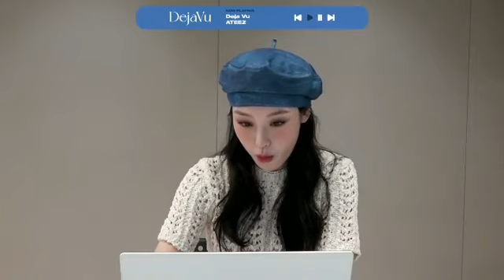Kpop idols Reaction to ATEEZ comeback || Jessi, Psy, Taeil, Rain, Kim Jungkook and more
ATEEZ are having their coming back today. They had a poll over their to song 'DejaVu' & 'Eternal sunshine'